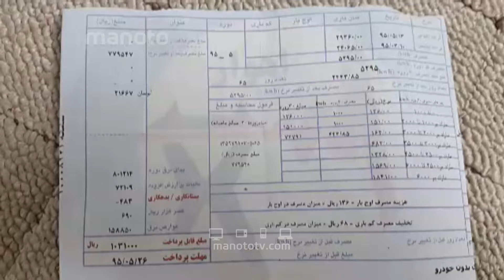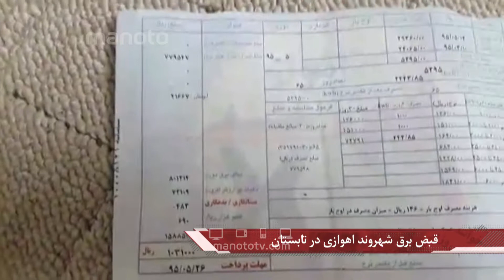قبض برق شهروند اهوازی در تابستان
البته قابل توجه است که تعرفه‌های مصرف برق خانگی اعلام‌شده از سوی وزارت نیرو، در مورد ماه‌های گرم مناطق گرمسیری (تفکیک‌شده در ۴ دسته) با مناطق عادی متفاوت و در  شهرهای گرمسیری دسته‌ی اول که اشامل تمام شهرهای استان خوزستان، بوشهر و هرمزگان می‌شود، در مصارف پایین، چیزی حدود یک سوم مناطق عادی است.
در مورد «عوارض» درج‌شده در قبض برق:
براساس قانون بودجه‌ی سال ۱۳۹۵، وزارت نیرو موظف است علاوه‌بر دریافت بهای برق، به‌ازای هر کیلووات‌ساعت برق فروخته‌شده، مبلغ سی ریال به‌عنوان عوارض برق در قبض‌های مربوطه درج و از مشترکان برق به‌استثنای مشترکان خانگی روستایی و چاه‌های کشاورزی دریافت کند. وجوه حاصله به حساب خاصی نزد خزانه‌داری کل کشور واریز می‌شود و توسط شرکت توانیر بابت حمایت از توسعه و نگهداری شبکه‌های برق روستایی و تولید برق تجدیدپذیر و پاک هزینه می‌شود.